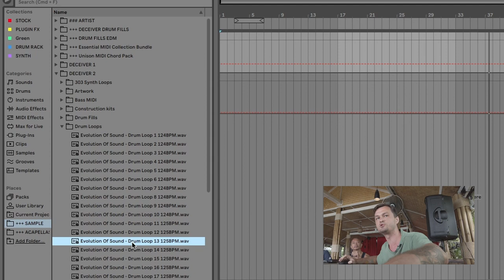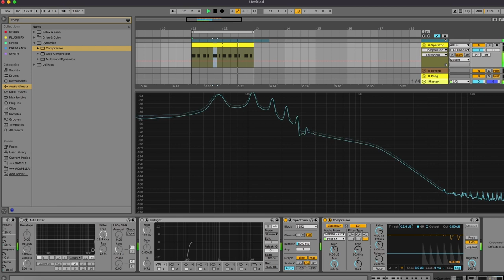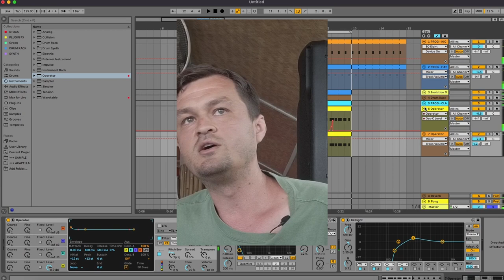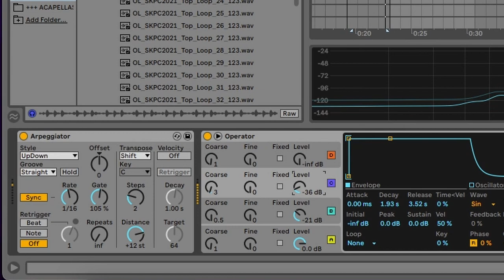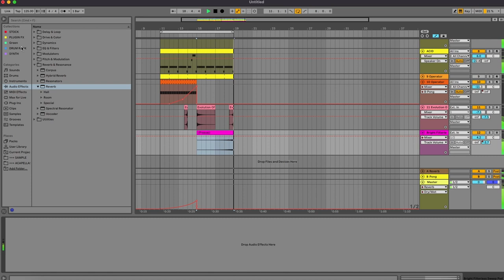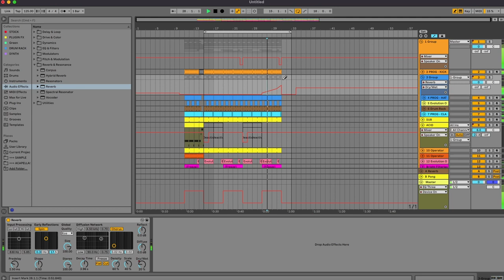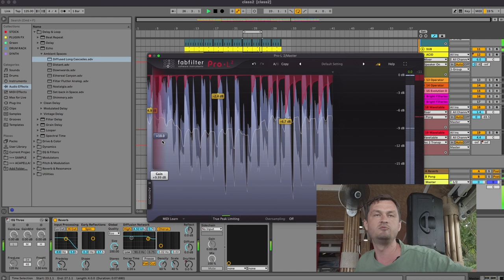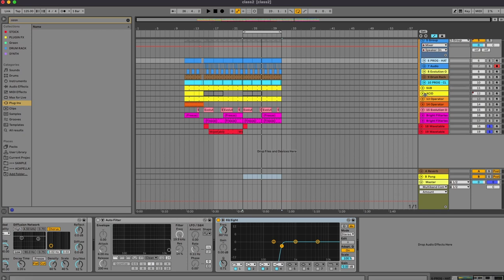Vakabular @ Music Production Class | ABLETON | KOH PHANGAN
Hello!

This is a recording from my class about my music production in Ableton 11. I will use only Stock Plugins.  For making track, arrangement and mastering.
(ok, it was L2 as limiter on master, but we can replace it with Ableton Limiter, it was just accidentally)

Class was recorded at Crystal Day, Had Salad Beach, Koh Phangan.
Have some background noises and music - but hope it will not bother you.

Timing:
00:00 Starting A Track
10:11 Sub Bassline using Operator
33:11 Arp Bass using Operator
41:11 Arp Bass become Acid
43:24 Testing Break and Drop
48:00 w Noise FX in Operator
54:49 Reversed Sound Texture
59:00 Bass Stabs with WaveTable
1:02:00 Developing Bass Sound
1:13:55 Recording and Chopping High Hats
1:19:00 Snare Fill FX
1:25:33 Mastering Chain

Thank you for every one who came, and hope to see you Again!